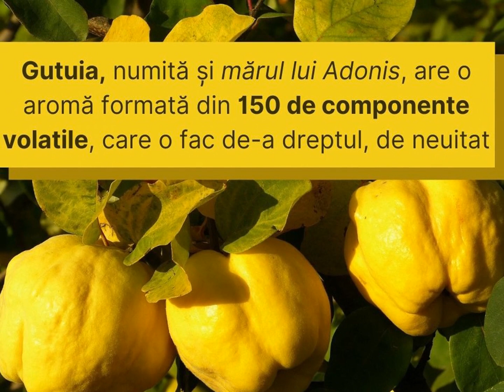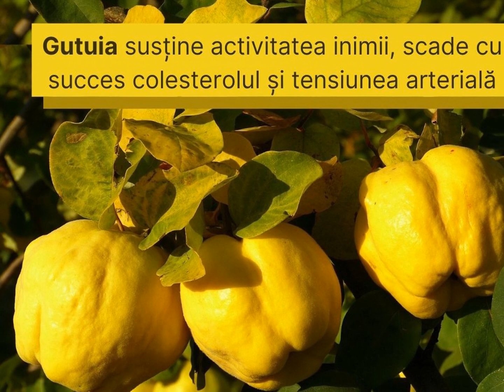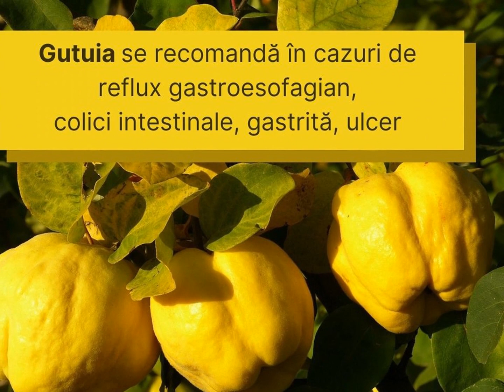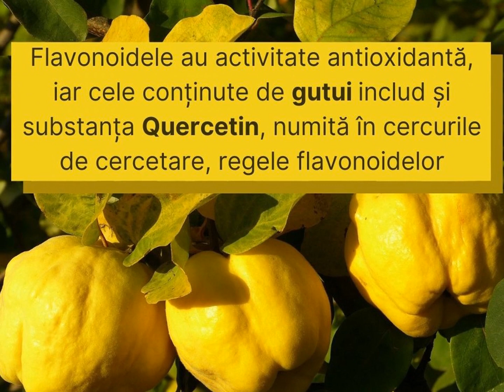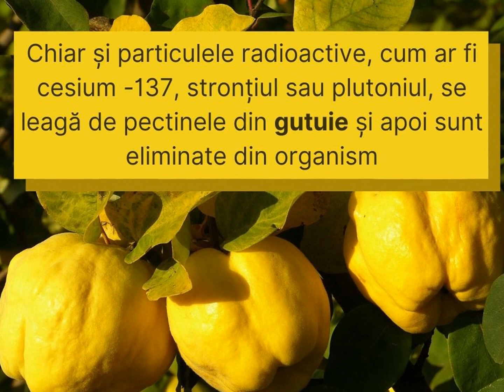GUTUIA - beneficii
Rețetele, modul de păstrare și de consum al gutuilor, le puteți citi în articolul complet, aici
Muzica: Thinking out Loud /Joseph Taylor